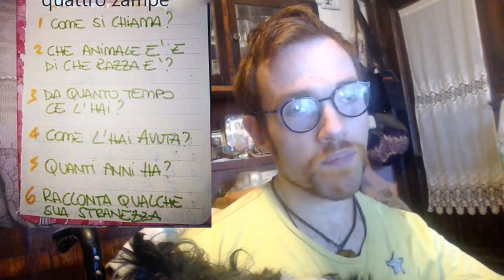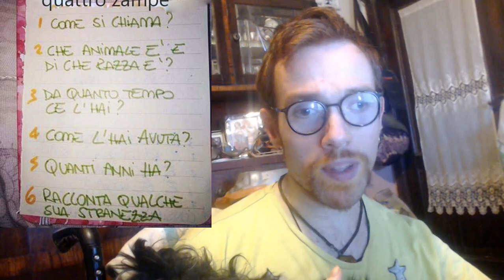VI PRESENTO FREYA!❤️ UN AMORE A QUATTRO ZAMPE TAG🐾 ft. Wendy B. Channel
CE L'ABBIAMO FATTAAA!
Dopo tanto tempo, sono riuscito ad organizzare una collaborazione con uno dei miei canali preferiti.
Lei si chiama WENDY, è simpatica ed ha dei capelli lunghissimi!
Abbiamo creato questo tag partendo da "Il mio amico peloso", poi arricchito con altre domande.
In video saluto anche Massimiliano Vecchi Urbex, questo è il suo canale se voleste passare da lui
Di seguito vi lascio le domande, per chi volesse rifare il tag!
DOMANDE
1. Come si chiama?
2. Che animale è e di che razza è?
3. Da quanto tempo ce l'hai?
4. Come l'hai avuta?
5. Quanti anni ha?
6. Racconta qualche sua stranezza
7. Cosa significa per te il rapporto con lei?
8. Quali sono i momenti più belli con lei?
9. La sua cosa preferita?
10. Che soprannomi ha?
11. Cosa non ama?
12. Quali sono le parole che riconosce?
13. Il ricordo più triste
14. Il ricordo più bello.
15. E' golosa?
16. E' gelosa?
17. Ha avuto figli/cuccioli?
18. Consiglieresti un amico peloso a qualcuno?